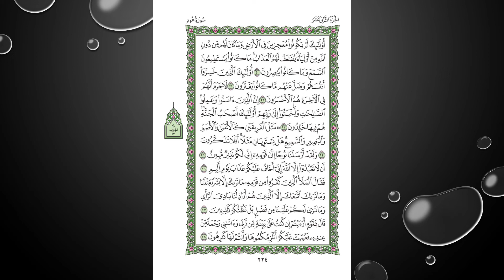Sheikh Shuraim Sura Hood سورة هود الشيخ سعود الشريم page 224